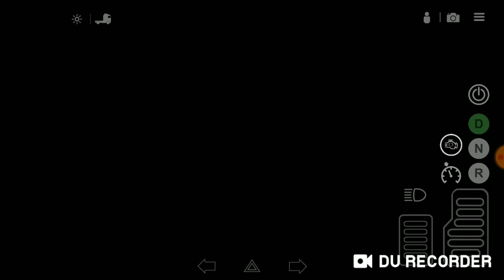Universal Truck Simulator I am waiting For Update